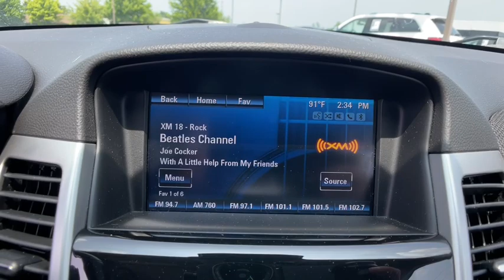2014 Chevrolet Cruze Fenton, Linden, Grand Blanc, Flint, Brighton B230683B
Summit White Used 2014 Chevrolet Cruze 1LT available in 2530 Owen Road, Fenton, Michigan at Randy Wise Buick GMC. Servicing the Fenton, Linden, Grand Blanc, Flint, Brighton, MI area.

2014 Chevrolet Cruze 1LT - Stock#: B230683B

Odometer is 30550 miles BELOW market average!! 2014 Chevrolet Cruze 1LT ECOTEC 1.4L I4 SMPI DOHC Turbocharged FWD Summit White Air AM/FM radio: SiriusXM Front Bucket Seats Driver 6-Way Power Seat Adjuster 16 5-Spoke Painted Aluminum Wheels Power windows Rear Vision Camera Rear window defroster Remote keyless entry Remote Vehicle Starter System Security system Speed control Speed-sensing steering Split folding rear seat Steering wheel mounted audio controls Outside Heated Power-Adjustable Body-Color Mirrors Telescoping steering wheel Tilt steering wheel Electronic Stability Control Traction control.brbrPLUS!! 3 DAY EXCHANGE IF YOU DONT LOVE IT!!brbrAwards:br  * 2014 KBB.com 10 Best Sedans Under $25000   * 2014 KBB.com Brand Image Awards 26/38 City/Highway MPGbrbrREASONS YOU SHOULD MAKE THE WISE CHOICE: 1) A+ rating with the Better Business Bureau 2) We recondition ALL vehicles to Certified Standards 3) We WILL show you the CARFAX 4) We WILL show you a Comprehensive Vehicle Inspection. 5) We have LIVE MARKET PRICING 6) Our prices are the SAME on the lot as they are on the Internet 7) We offer a FREE PRICE CHECK on every used vehicle in stock 8) Our Sales Staff is paid to HELP you purchase a vehicle NOT to sell you one. Stop by or call today .brbrReviews:br * Handsome interior design; two satisfying high-efficiency engine choices; useful electronics interface; secure handling; big trunk. Source: Edmundsbr  * The 2014 Cruze gives you great fuel economy and a reasonable price with a very stylish look to go with it. It has a strong stance and angled lines with a split front grille and headlights that wrap around from the front and end in a point above the fenders. On the inside the cabin is modern roomy and comfortable. It doesnt feel like the compacts you might be used to and is refreshingly fun to drive. There are 6 different trims available for the 2014 Cruze including the: LS 1LT eco 2LT LTZ and the Diesel. Standard for all are features such as Air Conditioning Power Windows and Door Locks Power Steering and Touch Controls on the Steering Wheel. The Base Model LS comes with a 1.8-liter 4-Cylinder engine that gets an EPA estimated 25MPG City and 36MPG hwy with the standard 6-speed manual or 22MPG City and 35MPG Highway when you opt for the available automatic. All models higher than the LS but below the Diesel come with a peppy 1.4-Liter 4-Cylinder Turbocharged Engine. The 1LT and 2LT give you your choice of a 6-speed manual with overdrive or an automatic. The Eco comes standard with a special 6-speed manual with triple overdrive or an optional automatic. The LTZ however only comes with an Automatic transmission. Fuel economy varies for these four trims based on which transmission you opt for but the best performer hands down is the Eco with the Manual Transmission that gets an EPA estimated 28MPG City and 42MPG highway. The top of the line model is the Diesel. It has a 2.0-liter 4-Cylinder engine that has 148 Horsepower and gets an EPA estimated 27MPG in the City and an amazing 46MPG on the Highway. All that without the stinky fumes you might be used to from diesels of the past. Standard safety features on all models include Anti-lock brakes Stabilitrak Traction Control and 10 Airbags. Upgrade to the LTZ trim and you get the added visibility of a Rear View Camera. Come drive the 2014 Chevrolet Cruze Today! Source: The Manufacturer Summarybrbr